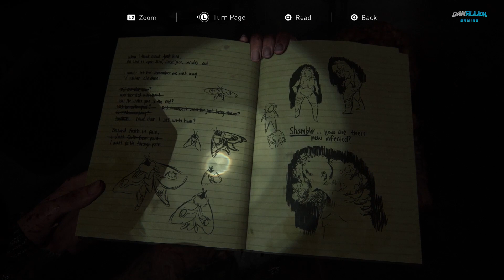THE LAST OF US PART 2 - Underground Shambler Boss Fight